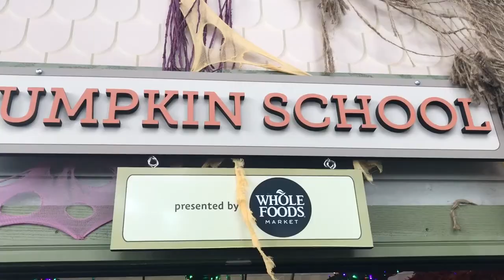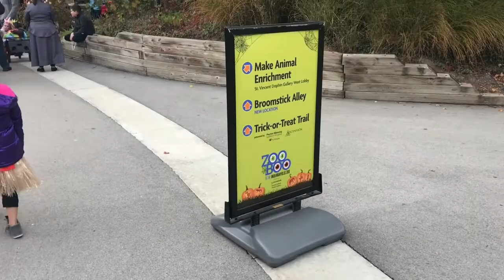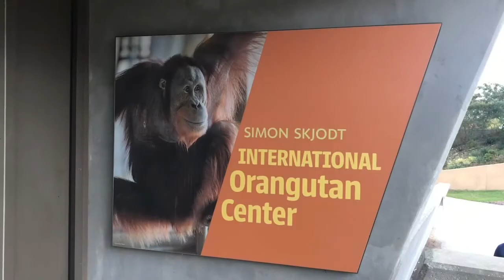Zoo Boo 2018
Here is a look at my family's first visit to the Indianapolis Zoo's Zoo Boo. It is a great opportunity for families to dress up and visit cool Halloween themed  attractions as well as viewing  great animals from around the world and trick or treating along the way.